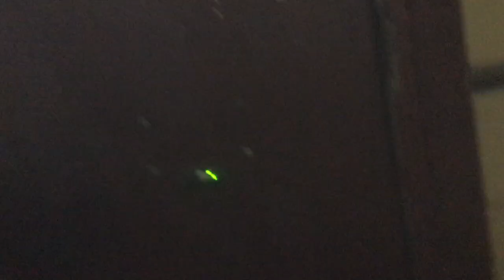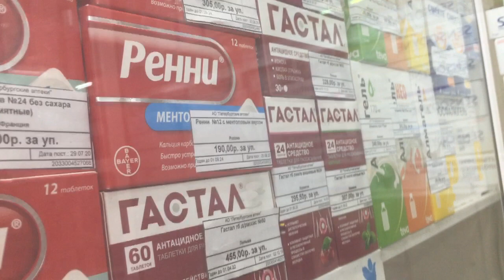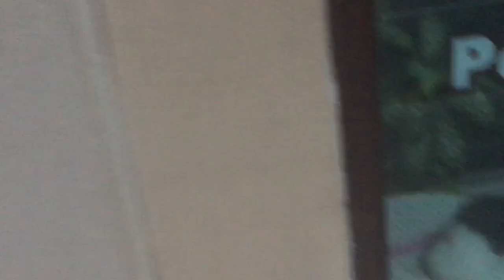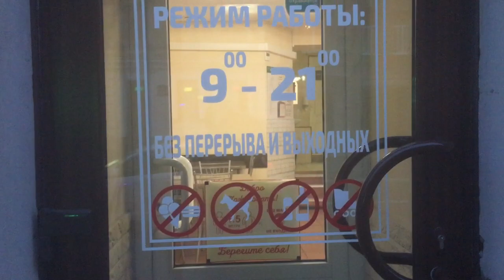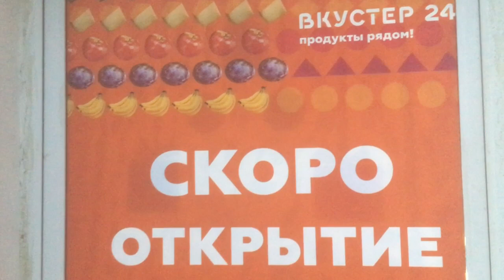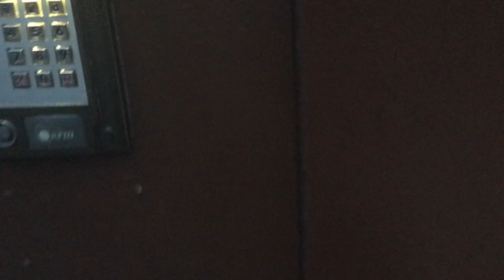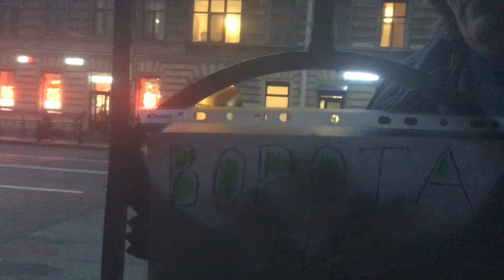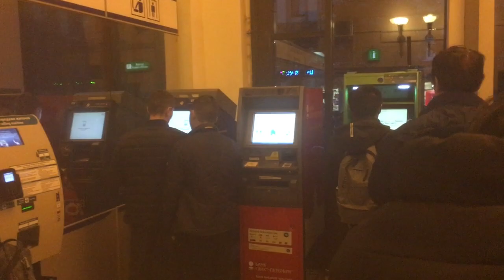Бегу к метро Чернышевского и в аптеку